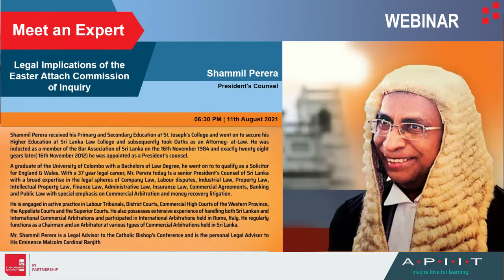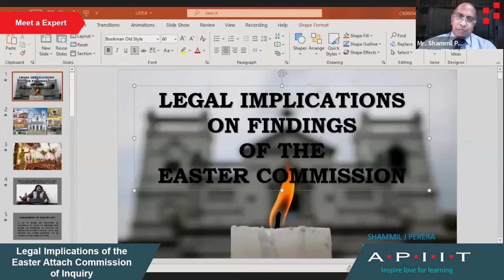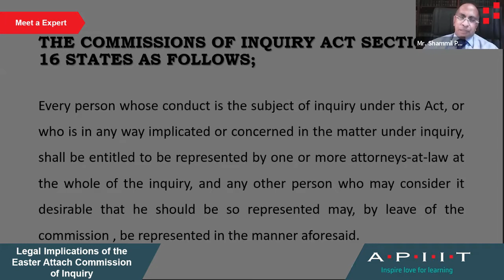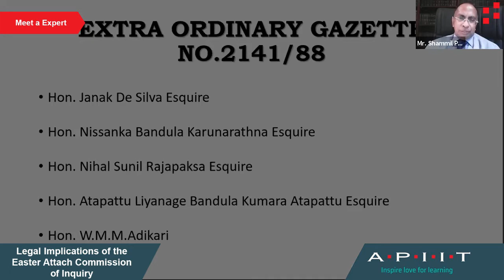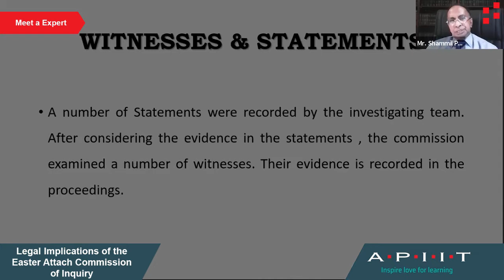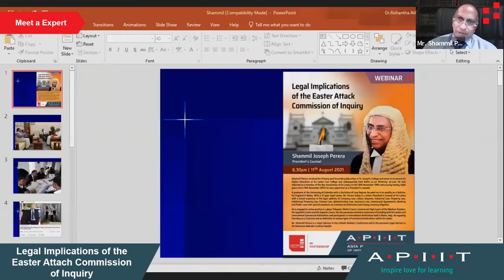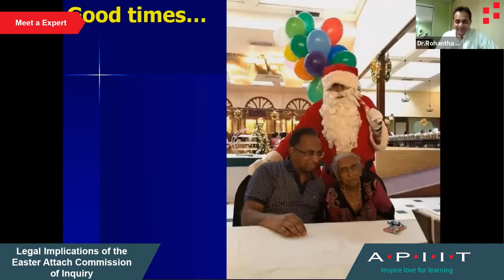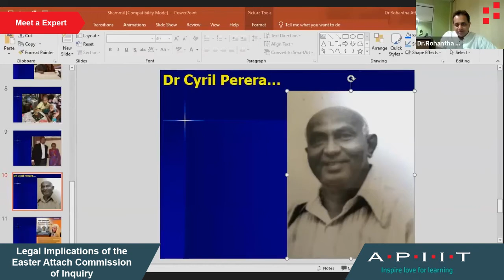Legal Implications of the Easter Attack Commission of Inquiry - P. C. Shammil Perera